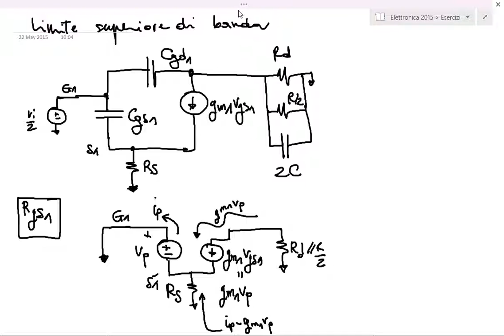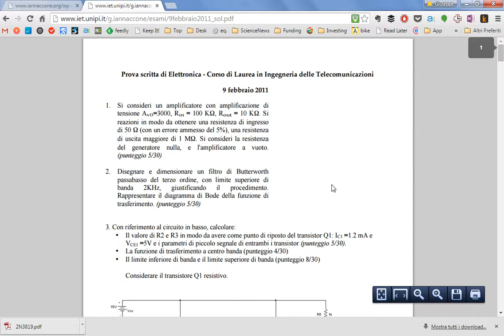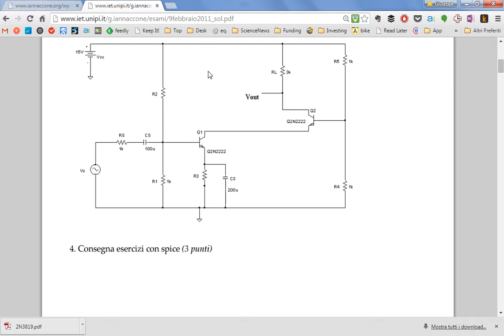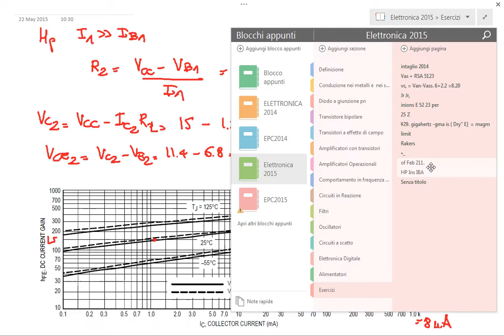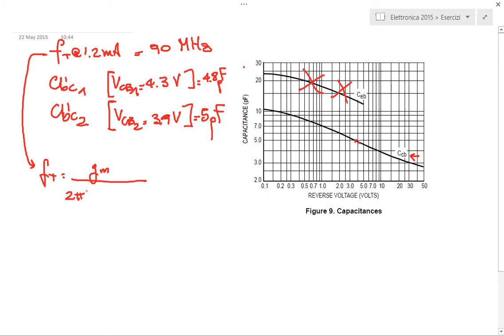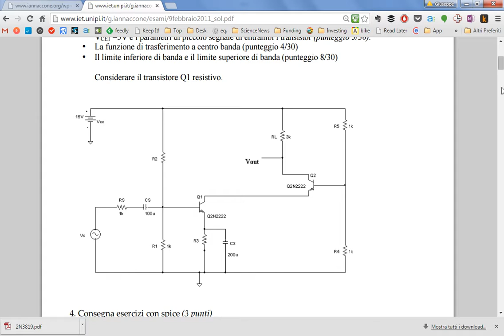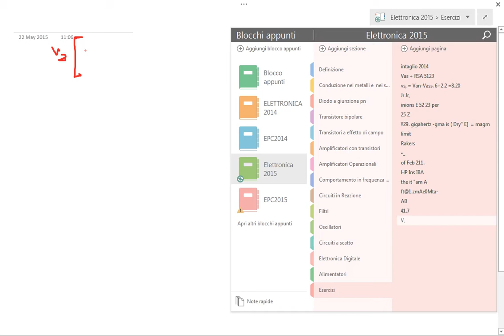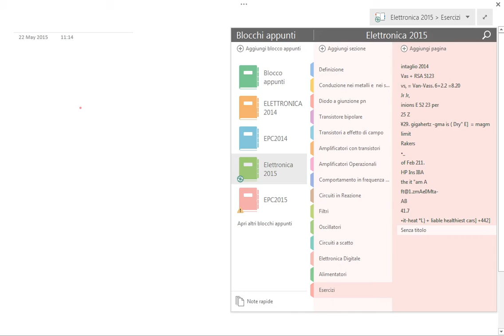Alcuni esercizi (parte 2) - Elettronica - 2015